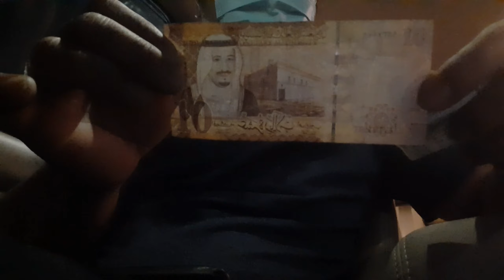EP2 - Bigay ni Boss 12 Saudi Riyals | Buhay Family Driver | Kursunada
KURSUNADA/BIGAY NI BOSS.. 12 RIYALS😂 tamang kain at kwentuhan lng tayo guys,,actually hindi pa sna eto ang e upload ku,,kaso medyo ngkaproblema lng ung gogle account q kya hindi aq makapag upload ng mas mahabang video,,so sna maayos ku soon..maraming salamat guys sa suporta,,GODLESS🙂aBRADSlife